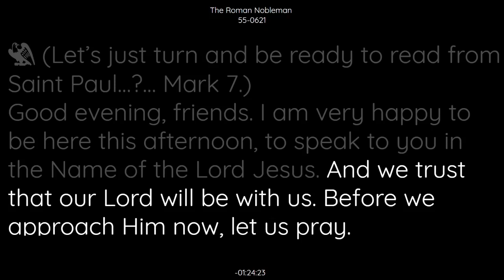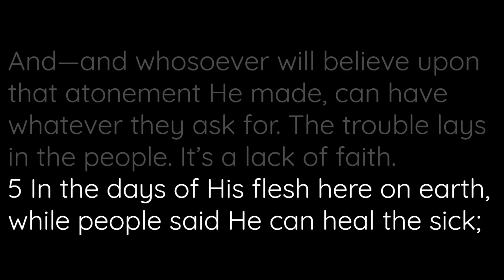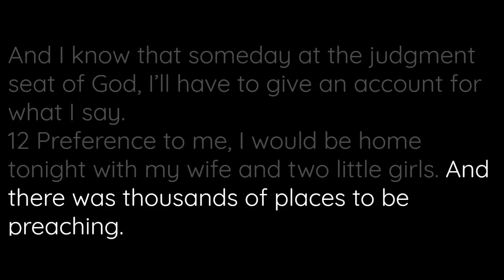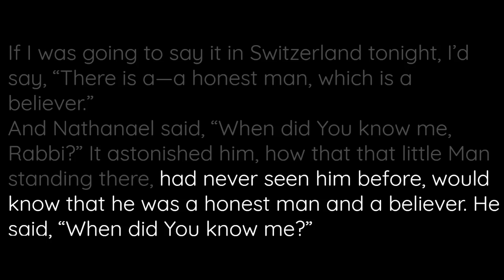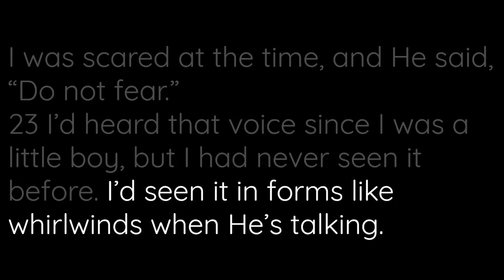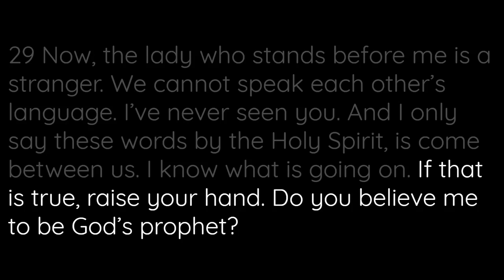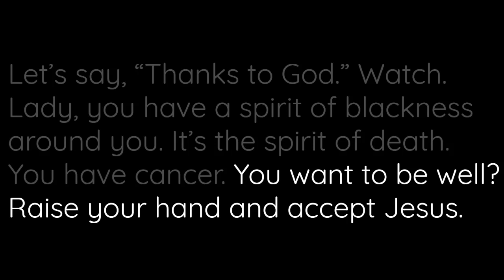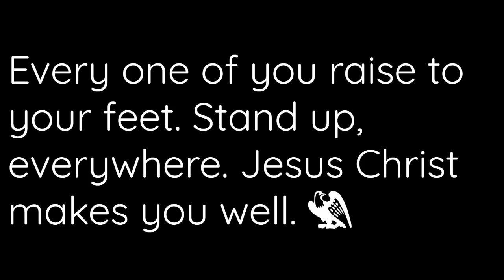55-0621 The Roman Nobleman | William Branham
55-0621 The Roman Nobleman | William Branham